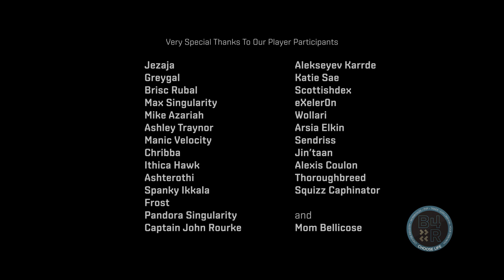Broadcast 4 Reps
Broadcast 4 Reps is a player driven initiative that services members of the Eve Online community. Our goals are suicide prevention and raising awareness of mental health issues.

You never fly alone. Join our in-game channel "Broadcast4Reps" or visit us on Discord